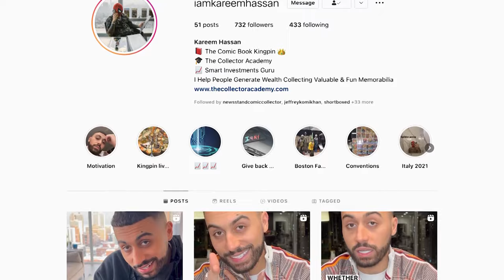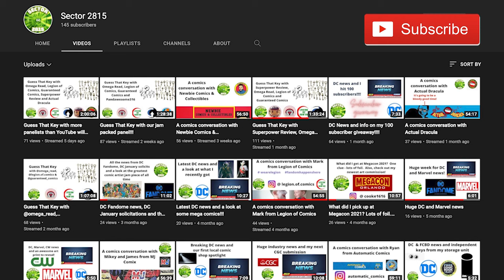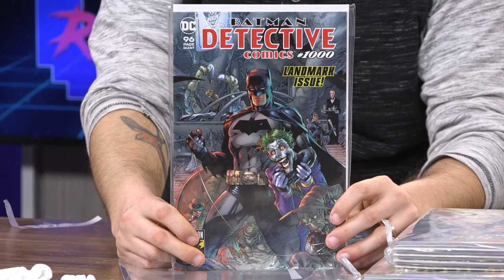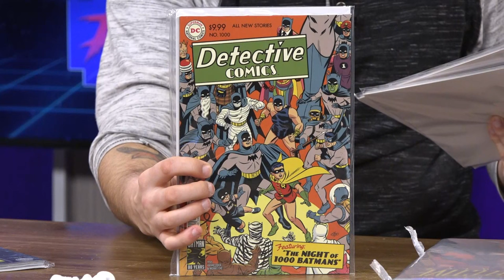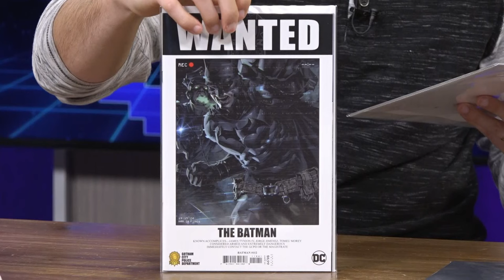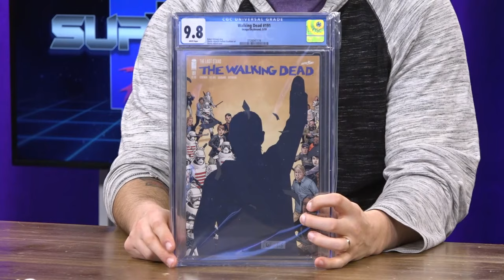I’m Giving Away All These Comics!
If you want to possibly WIN all this stuff make sure you're subscribed to the channel and click that bell notification so you can be notified once I upload the giveaway details.